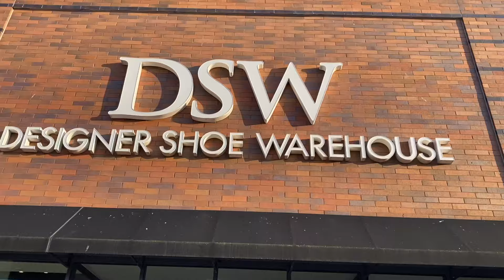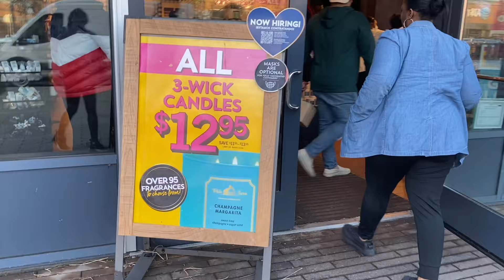Day In My Life! | Being Productive , Self Care , Going To The Mall and more!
I hope you guys enjoy the day in my life!

Support my small business on depop!
Shop name : @fashionesta_xox Trins Shop